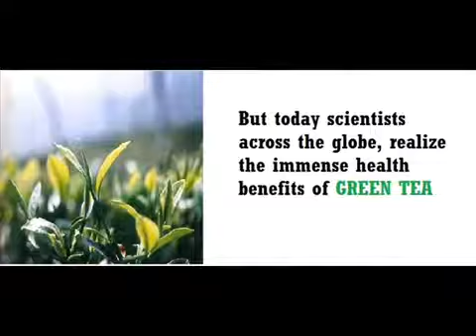Benefits of Green Tea.flv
Green tea is best for weight loss and for the treatment of other serious medical conditions.Health benefits of herbs and natural remedies are an undeniable fact, but there are some little things that are readily available and can do wonders to your health. The health benefits of green tea has been known since ancient times and drug experts are used to treat various health remedies. Green tea benefits are an amazing and natural secret to a healthy life. For at least 4,000 years, green tea has been used as medicine in China for its miraculous health benefits.